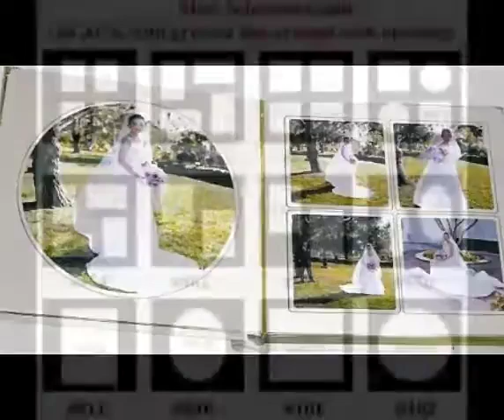LEEVAN Cotton Buffalo Plaid Rugs 24 x 35 Checkered Gingham Rug Washable Woven Outdoor Porch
amazon,
amazon finds,
amazon prime,
amazon fba,
amazon flex,
amazon rainforest,
amazon house,
amazon jungle,
amazon stock,
amazon ascension,
amazon alexa,
amazon astro,
amazon amazon,
amazon business,
amazon bundles,
amazon bedrock,
amazon course,
amazon commercial,
amazon couch,
amazon dropshipping,
amazon driver,
amazon documentary,
d amazing,
amazon echo,
amazon earnings,
e amazonas,
amazon family,
amazon fba for beginners,
amazon forest,
fba amazon,
forest amazon,
amazon gadgets,
amazon gaan,
amazon guitar,
amazon gadgets 2024,
amazon go,
amazon gan,
get amazon prime free,
game amazon,
amazon haul,
amazon interview,
amazon influencer program,
amazon influencer,
amazon items,
amazon iphone,